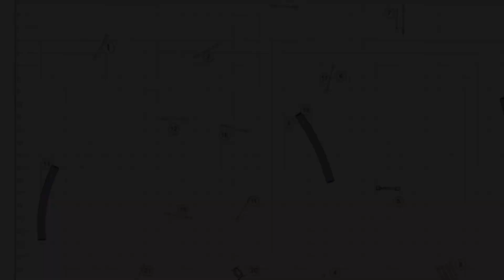Entrenos Wild / lineas